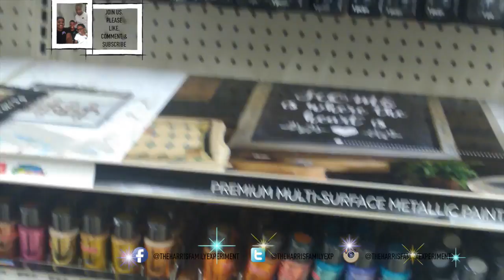MICHAEL'S FALL DECOR 2019 SHOP WITH ME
Hello, friends in today video I am so excited to take you shopping with us at Michael's Craft Store for 2019 Fall season.

SOCIAL NETWORKS-